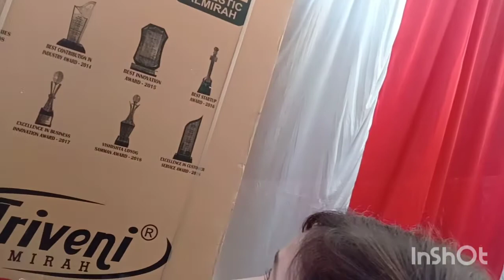wedding ceremony start||My Jiju tilak#tilakceremony.part.1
wedding ceremony start || wedding wibes❤️